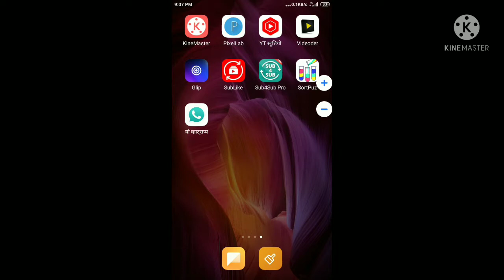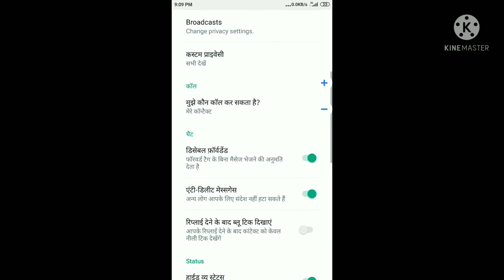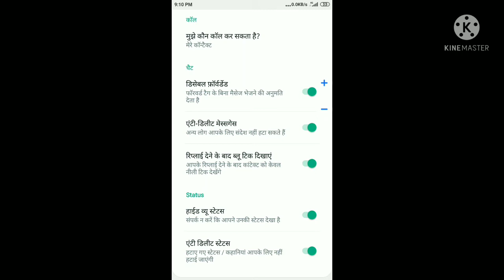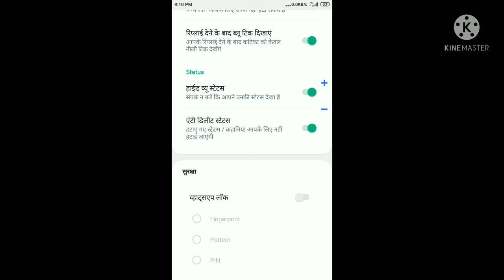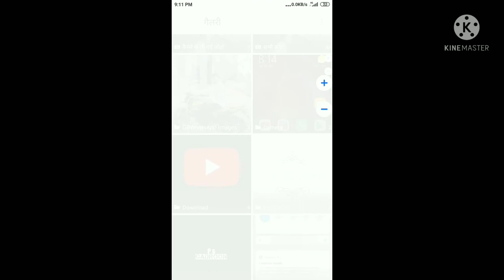GB WhatsApp ka a to z setting manojdey tech technical # technical guruji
video highlights

gb WhatsApp wallpaper